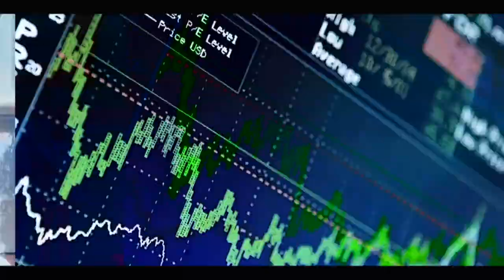Guerre des mots : Cheikh Bara Doly, Malaw Sow et Antoine DIOME se lancent des piques á ...